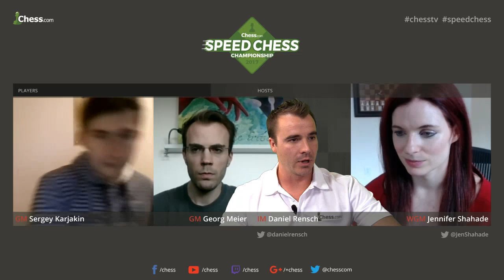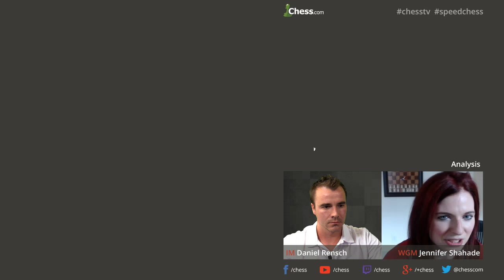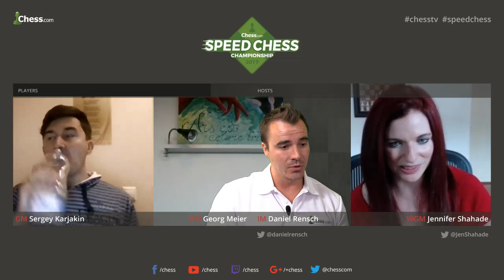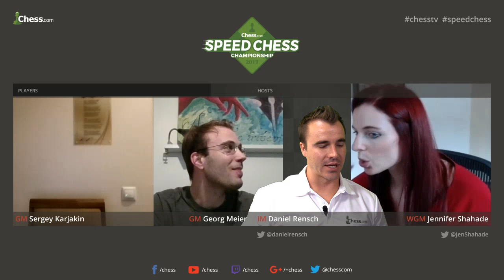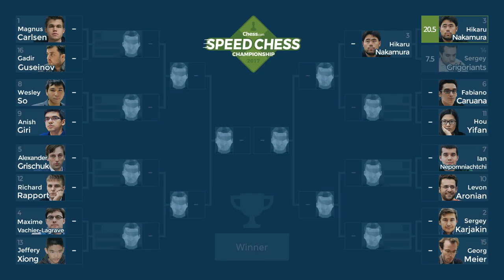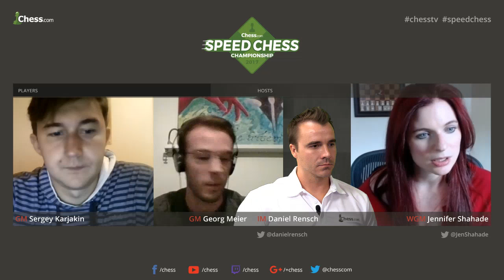Speed Chess Championship: Sergey Karjakin vs Georg Meier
Sergey Karjakin is the reigning world blitz champion, but how good is he at online blitz and bullet? Find out as he takes on Georg Meier in round one of the Speed Chess Championship!